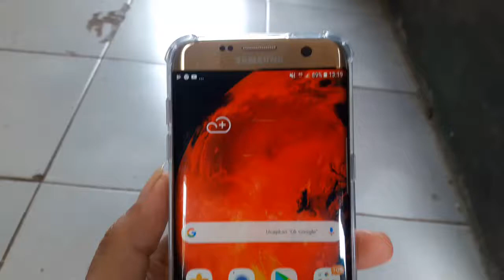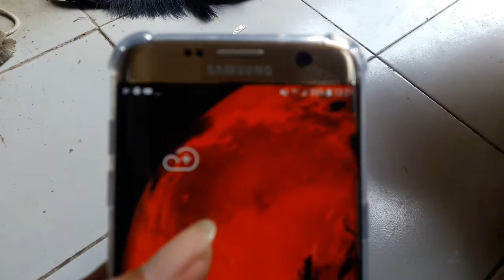Wow.. !! Jaringan XL sudah tembus 4G+ mau 5G makin jos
Salam @TeknikOtomotif Berikut bahas tentamg jaringan XL yg sudah tembus 4Gplus yg bentar lagi akan berganti 5G secara Global ini kenetulan sudah terdetek 4Gplus dan next time akan terupgrade lagi kartunya dari 4G ke 5G hehe..